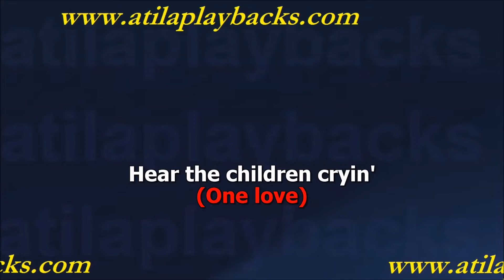Bob Marley One Love